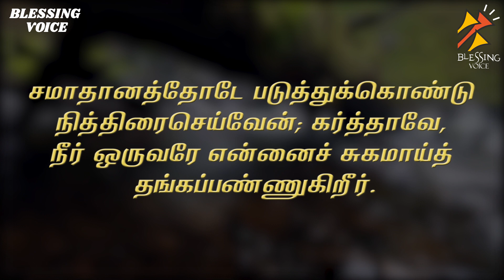நான்காம் சங்கீதம்- David is commanding God to listen தாவீதின் சங்கீதம்.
David is commanding God to listen (“answer me when I call”), but the end of the verse shows that God’s answer is based on grace (“be gracious to me and hear my prayer”). Maybe a way of synthesizing this is to say that we can boldly call on God to answer us, because we can boldly count on his nature being gracious.

“You have relieved me” This could either be taken as something God has done  or a petition for God to do something . It seems more like a petition, given the context. Though, it could be that David is looking at God’s faithfulness in the past, and how he has always taken care of him. In this context, David feels stressed out and hemmed in, and he wants God to pull the circumstances back so he can get some “breathing room.”